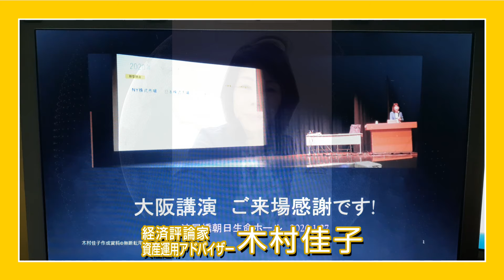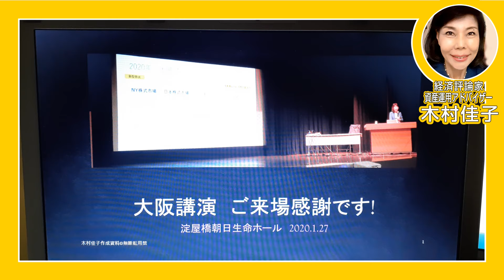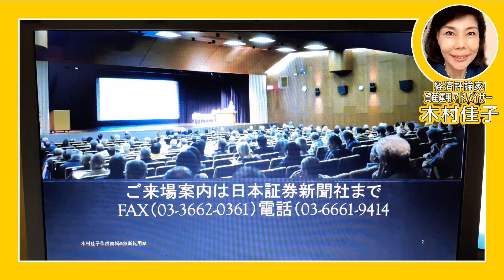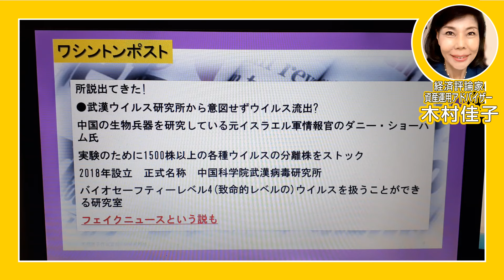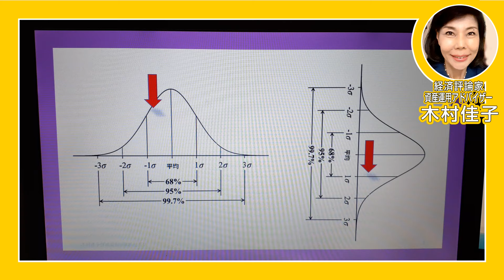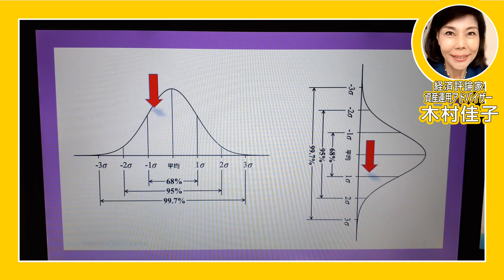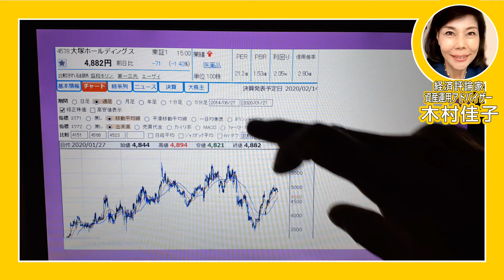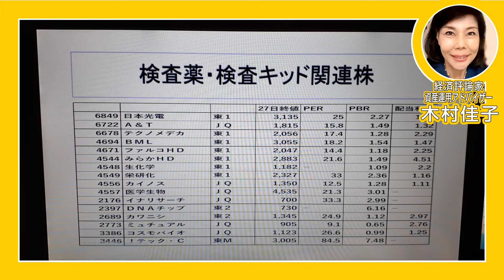木村佳子の気になる銘柄「新型肺炎 生物兵器説 検査薬・検査キッド関連株」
【講演スケジュール】

●2020年2月12日(水) 広島県・福山市
株式講演（１５：１０～１６：１０）
（会場）福山市ものづくり交流館
福山市西町1-1-1
エフピコ RⅰM7F